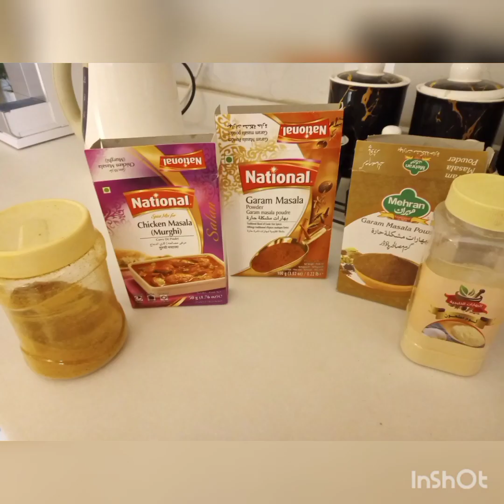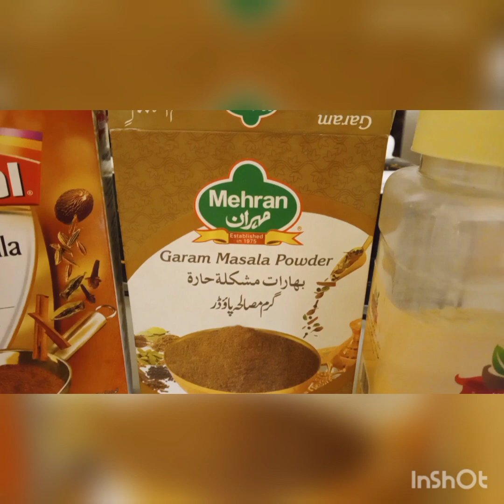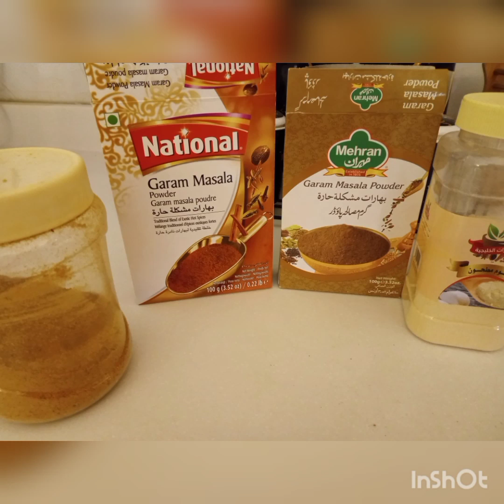Chicken Masala/Menchie Gela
Chicken Masala